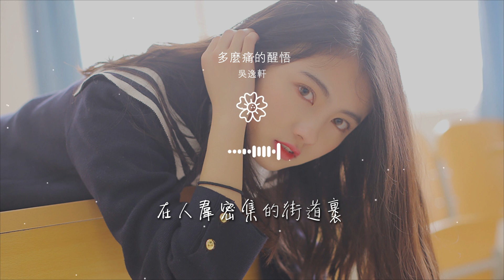吳逸軒 - 多麼痛的醒悟『愛你是我最大的錯誤』【動態歌詞Lyrics】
多麼痛的醒悟

00:00  作詞 : 梁佳
00:01  作曲 : 小艾
00:05 多麼痛的醒悟
00:06 作詞：梁佳
00:07 作曲：小艾

00:08 編曲：吳逸軒
00:09 演唱：吳逸軒/梁佳
00:16 女：午夜響起開門的聲音
00:24 你小心翼翼地躺下
00:32 身上伴着她的香氣

00:36 你睡得如此的安靜
00:39 任由我淚流到天亮
00:44 在人羣密集的街道里
00:52 我就站在你50米外
00:58 看着你們擁抱的背影

01:04 你沉浸在她的幸福裏
01:08 看不到身後受傷的我
01:16 你這輩子有沒有爲別人拼過命
01:23 男：多麼痛的醒悟
01:27 愛你是我最大的錯誤

01:30 看着你把她擁入懷裏
01:34 我的心會痛會哭
01:37 一個人的愛，兩個人分享
01:43 我做不到，你可知道
01:46 你怎能如此殘酷 殘酷

01:55 女：在人羣密集的街道里
02:17 我就站在你50米外
02:20 看着你們擁抱的背影
02:23 你沉浸在她的幸福裏
02:27 合：看不到身後受傷的我

02:35 男：多麼痛的醒悟
02:37 愛你是我最大的錯誤
02:44 看着你把她擁入懷裏
02:48 我的心會痛會哭
02:51 一個人的愛，兩個人分享

02:57 我做不到，你可知道
03:01 你怎能如此殘酷
03:04 多麼痛的醒悟
03:08 愛你是我最大的錯誤
03:12 嗅着你身上她的氣息

03:16 心疼到無法呼吸
03:20 一個人的愛，兩個人分享
03:26 我做不到，你可知道
03:30 合：你怎能如此殘酷
03:36 女：多麼痛的醒悟

03:40 愛你是我最大的錯誤
03:44 看着你把她擁入懷裏
03:47 我的心會痛會哭
03:51 一個人的愛，兩個人分享
03:57 我做不到，你可知道

04:02 你怎能如此殘酷
04:07 如此殘酷